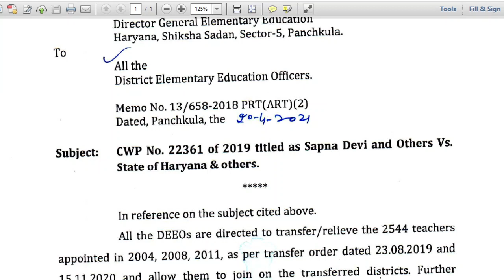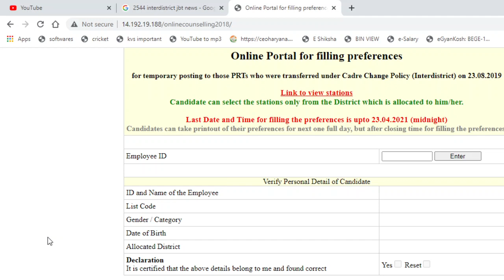Inter District Online Transfer Preference Filling Process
This video will provide latest information about JBT inter district Transfer. Here the Orders are Explained and the directions to fill preference are explained.